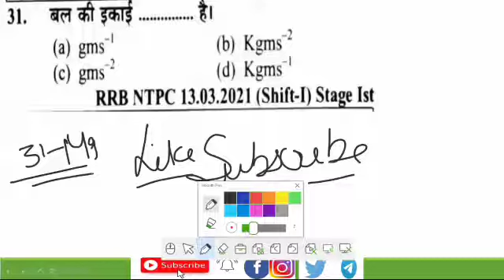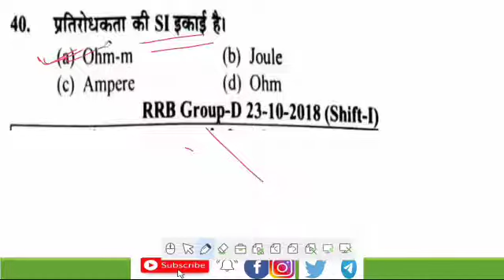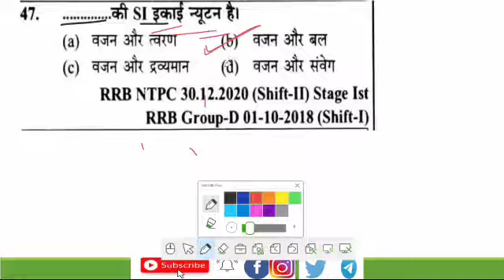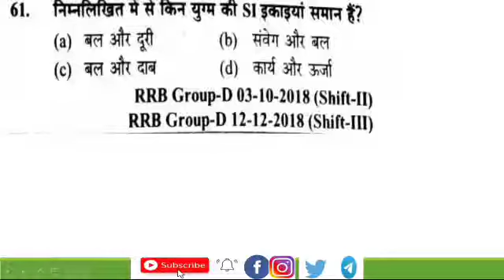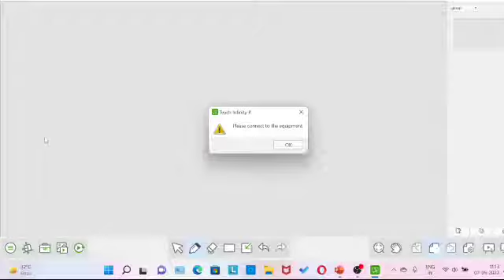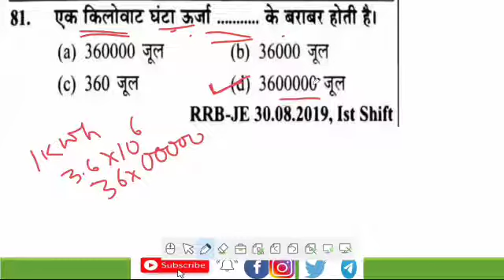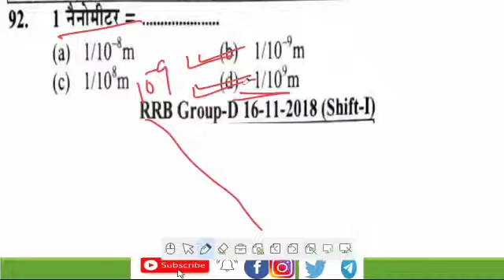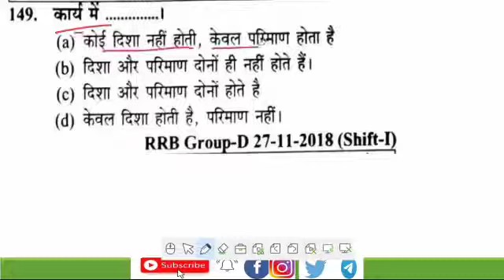YOUTH NEW SCIENCE BOOK 2022-23| UNIT & MEASUREMENT| Part :-2|रेलवे में बार बार पूछे जाने वाला प्रश्न